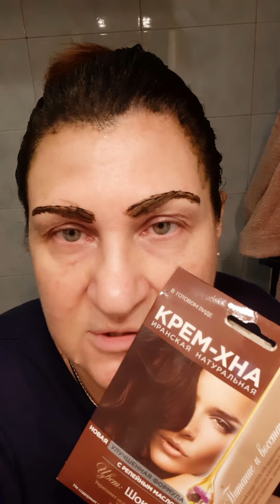Крашу волосы краской Крем-Хна 👑🔸️Tingevo i capelli con una tintura di crema All'henné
Крем-хна "ФИТОкосметик". Окрашивание без вреда. Оттенок шоколад. Тест
Tingevo i capelli con una tintura di crema All'henné. Colorazione senza danni
...Небольшой влог, в основном для женщин. В этом видео я расскажу, как я окрашивала свои волосы крем-краской Хна тон шоколад фирмы ФитоКосметик...

list=PL9NbbjgshPS4EFKHeLZitPiRQ_OlnLWJr

💰 Яндекс Кошелёк 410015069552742 (внимание! изменилась ссылка)
♾♾♾♾♾♾♾♾♾♾♾♾♾♾♾♾♾♾♾♾♾♾♾♾♾♾♾❌1️⃣0️⃣8️⃣
1️⃣0️⃣0️⃣0️⃣0️⃣0️⃣0️⃣💰💰💰💰💰